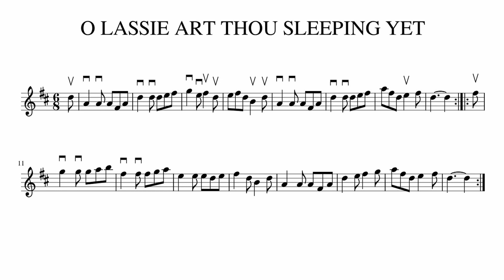21.- O Lassie Art Thou Sleeping Yet